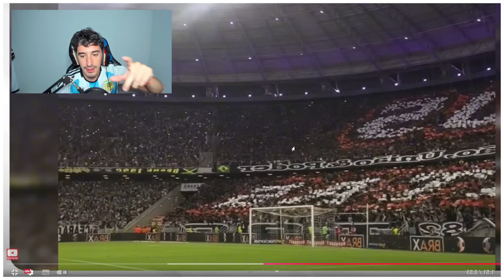🇦🇷 ARGENTINO REAGE À TORCIDA DO CEARÁ NA ARENA CASTELÃO 😱🖤🤍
Mirito, hincha argentino reacciona a los hinchas de Ceará en el Arena Castelao.

torcida do ceará
torcida ceará
react torcida do ceará
torcida do ceará x americamg
torcida do ceará na arena castelao
TORCIDA DO CEARÁ CONTRA O AMÉRICA-MG PELA SÉRIE B!
Torcida do Vozão DÁ AULA NO CASTELÃO! | Ceará 1 X 0 América/MG | Canal do Vozão
52 mil alvinegros... MAIOR DA CAPITAL! Ceará x flamengo 29/04/2018
Maior da capital é nóis... Quase 60k cantando! Final da Copa do Nordeste 2023! Ceará 2x1 Sport
CEARA X AMERICA MG / FESTA HISTORICA DA TORCIDA DO CEARÁ NO CASTELÃO
Torcida do Vozão Faz a FESTA... DE NOVO!!! | Ceará 2 X 0 Avaí/SC | Canal do Vozão
BATERIA DA 'CEARAMOR' ORGANIZADA DO CEARÁ
MAIS UM ESPETÁCULO NO CASTELÃO | TORCIDAS DE CEARÁ E FORTALEZA NA FINAL CEARENSE (06/04)
TORCIDA DO CEARÁ HOJE NO CASTELÃO... CEARÁ X AMERICA MG
🔥⚫⚪ FESTA HISTÓRICA DA TORCIDA DO CEARÁ NA ARENA CASTELÃO! A TORCIDA DO VOZÃO DEU UM SHOW
LISCA DOIDO É CEARÁ! CEARÁ X ATLÉTICO MG 29/10/2018
TORCIDA DO CEARÁ CANTA O HINO DO CLUBE APÓS O EMPATE POR 3x3 CONTRA O FORTALEZA NO CEARENSE 2024!
Torcida Cearamor - Maior Da Capital ( Ceará X Operário)
Torcida Cearamor - Bateria nota mil!